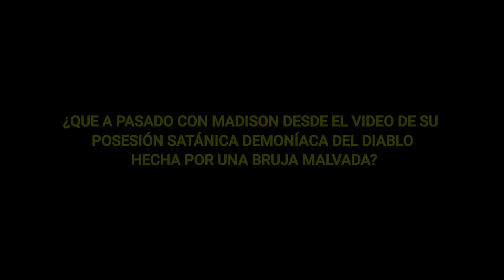Madison Dio La Cara PORFIN!!!